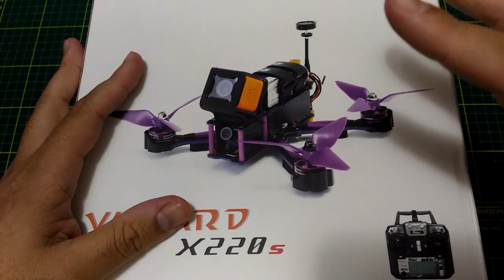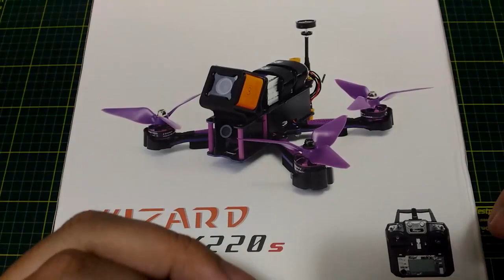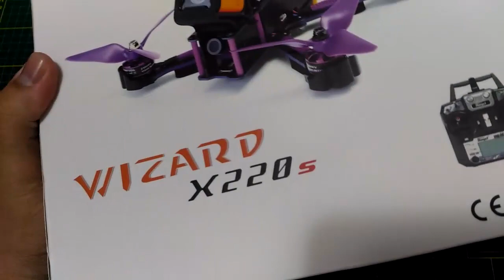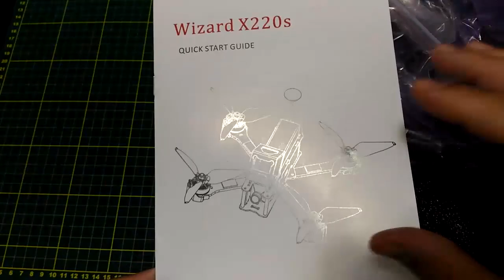Eachine Wizard X220s - Ótimo Drone Racer raiz pronto pra voar! | colunaDRONE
Link do drone:

Aqui, você confere o vídeo do voo de teste do X220s da Eachine. Prontíssimo para voar, este quad é a solução para quem quer um drone racer raiz mas não quer se preocupar com programações no PC ou bindagem do rádio.

Rádios:
Taranis Q x7: